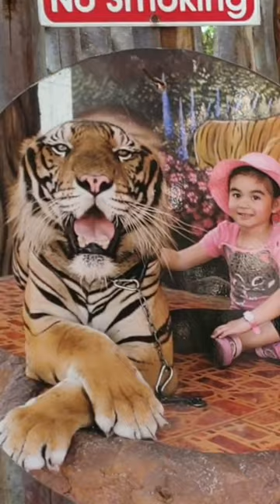Photo with Tiger